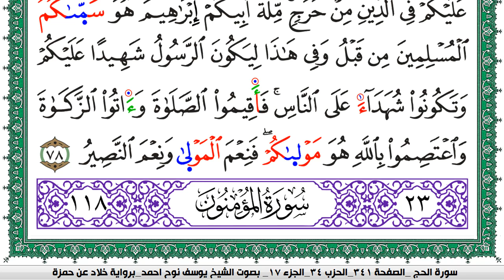سورة الحج مكتوبة يوسف نوح احمد برواية خلاد عن حمزة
moslim,
muslim,
moslem
الاسلام,
اسلام,
المسلمات,
المسلمين,
المسلمون,
مسلم,
i am muslim,
muslim,